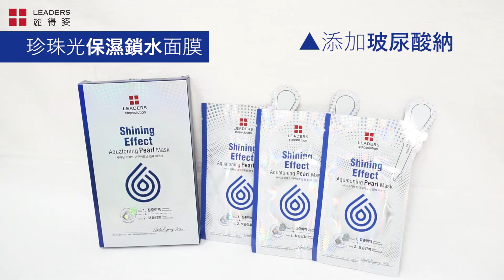LEADERS麗得姿珍珠光面膜開箱✨ 打造珍珠光感美肌👍小屈獨家販售❤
讓肌膚美白透亮就是這麼簡單!
全系列韓國製
親膚冰羽靈布膜，吸附滿滿珍珠蛋白精華💦
打敗肌膚暗沉，肌膚閃閃發光! 🌟